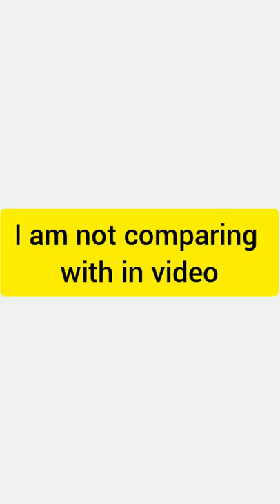Aryan Verma studios VS Chhaya Pandey Art @Aryanvermastudios@SouravjoshiArts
Aryan Verma studios VS Chhaya pandey ‎@Aryanvermastudios @SouravjoshiArts @SudipSarkarArt @ArtArena @souravjoshivlogs7028